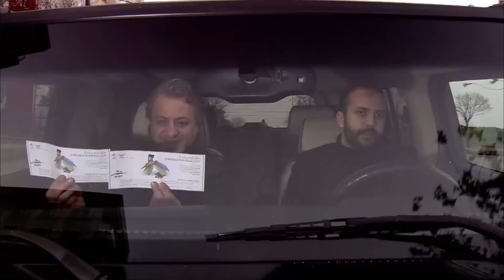Ali ve Tefo Tren Sahnesi | Ezel 13. Bölüm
Ezel 13. Bölüm | "Bir gün içerdeyken avluda bir çocuk gördüm. Çocuk perperişan dünya başına yıkılmış gibi üzgün. Yanına gittim 'niye böyle üzgünsün çocuk' dedim. Baktı, 'dayı' dedi 'dayı beni öldürdüler.' Güldüm. Teselli edeyim dedim. Çocuk dedim 'burada herkes ya ölmüştür ya öldürmüştür zaten.' Kaldırdı kafasını bana baktı, 'mesele o değil, mesele ölmek değil dayı' dedi. Mesele neymiş biliyor musun? Mesele en mutlu olduğun o gün, en güzel hayaller kurduğun o gün ölmekmiş mesele. Neymiş mesele? Mesele ölmek değil, mesele dost bildiğin en güvendiğin adamın eliyle ölmekmiş mesele. Ömer'i sormuştun bana, şimdi anladın mı Ömer'i?"

Ezel’in Ömer olduğunu öğrenen Bahar, şaşkınlık içindedir. Hikayenin Eyşan tarafını öğrendiğinde ise şaşkınlığı yerini üzüntüye bırakır.  Omuzlarında büyük bir yük vardır artık. Peki Bahar bu yükü taşıyacak kadar güçlü müdür? Bildiklerini kiminle, hangi tarafla paylaşacaktır?  Ezel gerçekleri Bahar’a anlatarak büyük bir risk almıştır. Şimdi yeni ve hızlı bir plan yapmak zorundadır. Ancak biri yolunu tıkar. Bu kez karşısında, geri döndüremeyeceği, artık durduramayacağı, daha önce görmediği kadar akıllı bir Ali vardır.
Cengiz ilk bakışta hapishanede karşılaştığı adamın niyetini çözemez. Kimdir bu adam? Ona yardım mı edecek, yoksa işini mi bitirecek... Ancak kısa sürede bu işin sandığından büyük olduğunu anlar. Ve bir karar verir. Karşısındaki kim olursa olsun, isterse Cengiz’in boyunu fersah fersah aşsın, Cengiz bu işten karlı çıkacaktır.

Niye?..

Yapım: Ay Yapım
Yapımcı: Kerem ÇATAY
Senaryo: Kerem DEREN & Pınar BULUT
Yönetmen: Uluç BAYRAKTAR

Oyuncu Kadrosu:
Ezel: Kenan İMİRZALİOĞLU
Eyşan: Cansu DERE
Cengiz: Yiğit ÖZŞENER
Ramiz: Tuncel KURTİZ
Mümtaz: Beyazıt GÜLERCAN
Meliha: İpek BİLGİN
Ali: Barış FALAY
Bahar: Sedef AVCI
Tefo: Sarp Akkaya
Şebnem: Bade İŞÇİL
Mert: Kemal UÇAR